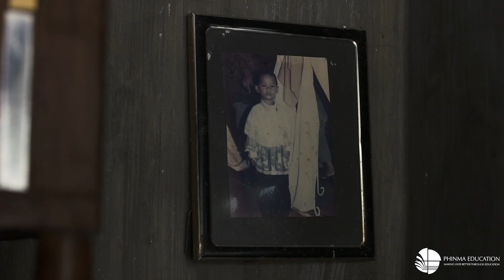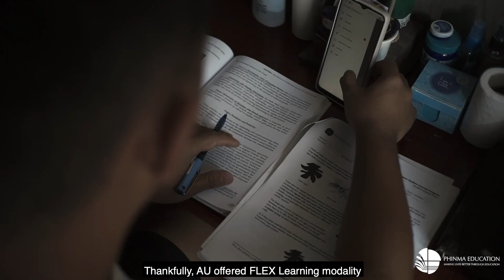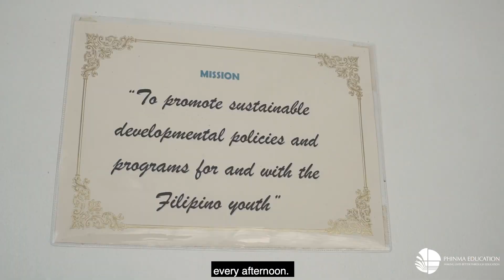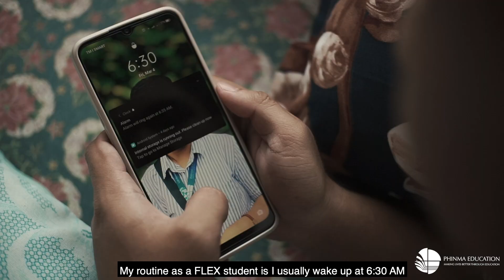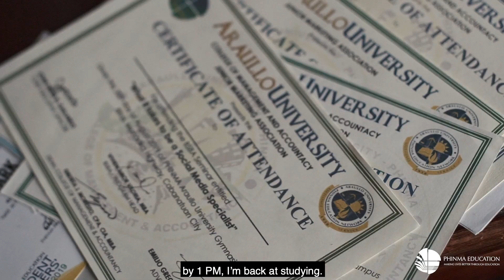PHINMA AU FLEX Learning